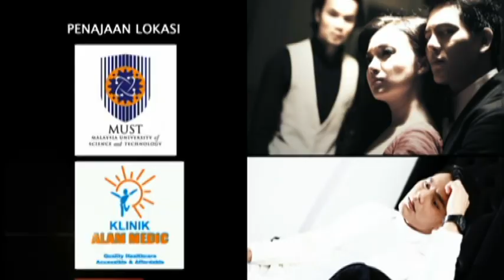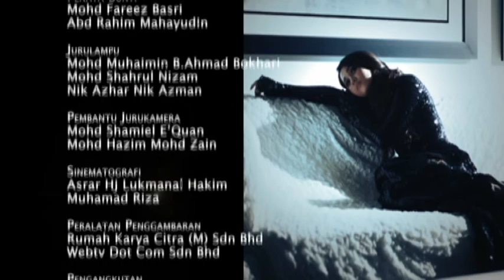Kau Yang Terindah | Episod 5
Kau Yang Terindah mengisahkan tentang Firman yang berhijrah ke Malaysia untuk bekerja. Firman merupakan anak pembantu rumah Alisya. Firman bekerja menjadi pembantu bersama ibunya di rumah Alisya. Hari demi hari, Alisya telah jatuh cinta dengan Firman tetapi Firman menolaknya pada awalnya. Tetapi, lama kelamaan Firman juga akhirnya jatuh cinta kepada Alisya. Kerana perbezaan darjat, keluarga Alisya tidak bersetuju dengan percintaan Alisya dan Firman. Keluarga Alisya telah menjodohkan Alisya dengan Kapten Syamiel. Kapten Syamiel amat mencintai Alisya. Akhirnya, Firman akur dan berhijrah ke Mekah. Adakah Alisya akan mencari cinta sejatinya Firman ke Mekah?

Pelakon : Tiz Zaqyah, Nazim Othman, Aqasha